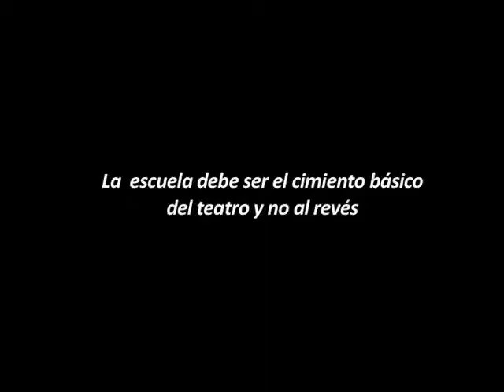Jurij Alshitz - La escuela debe ser el cimiento básico del teatro y no al revés